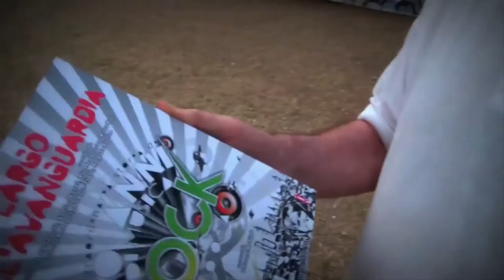Un film su Marco Cigarini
Dal 1996 Marco Cigarini vende poesie per le strade di Bologna, belle, farebbero gola ad una rivista di patafisica. Ma Cigarini è stato soprattutto un cantante straordinario e unico, è questo quello che in pochi sanno e che a noi piacerebbe raccontare: il suo talento misconosciuto nella Bologna del punk, la sua vita mirabolante e il suo futuro ancora tutto da farsi. In fretta e furia abbiamo partecipato ad un concorso...col voto popolare si potrebbero vincere mille euro e sarebbero un bell'aiuto per portare avanti il nostro film: sono rari i casi in cui la formula "low budget" raggiunge una tale pienezza di significato. C'è tempo fino al 15 settembre. Si, questo è un un crowdvoting: registratevi qui e cliccate sulla quinta stellina sotto al film "Marco Cigarini poeta grande cantante". Ci si mette due minuti.